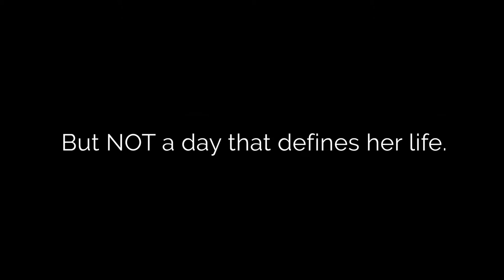Jessica Kensky, RN talks about her experience as a Boston Marathon bombing survivor.